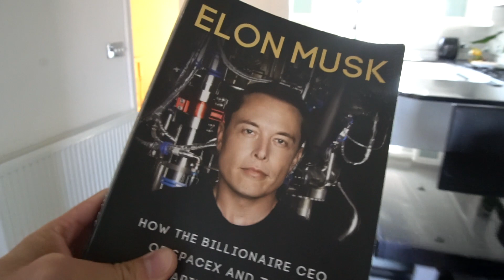What I Learnt From Elon Musk! Most Powerful Advice Ever!! [MUST WATCH!! This Will Change Your Life!]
This was the best advice I got from multi billionaire Elon Musk when he spoke about his space x project and IT CHANGED MY LIFE! This will definitely change your perspective in your career and help you 10X your business and life. If you have ever wondered how to be rich or how to make a million dollars become a millionaire or billionaire then this is a powerful advice that will change your life.
Thank you Elon Musk, for paypal, for Tesla, for Space X and for being you!

Eric Ho's Creators Circle Now!

SEE ME [LIVE] 2019!!
Offers for Upcoming events, Trainings and Retreats:
- SPL [Taipei] April 2019:
- Business Systems Mastery [UK] May:
- Master The Stage [UK] July:
- H Giving Volunteer Trip [Kenya] September 2019:
- SPL [India] Nov 2019:
- Platinum Mastermind Retreat [Bali] 2019:

Manifestation Water Bottles Currently SOLD OUT!!

🤔Want to Ask Eric a Question? 🤔

💡 ERIC’S RECOMMENDATION:💡

All Fanmail to:
Lincoln,
LN5 5JZ